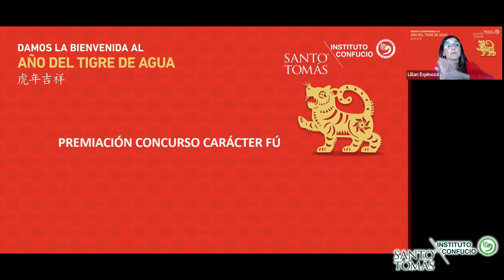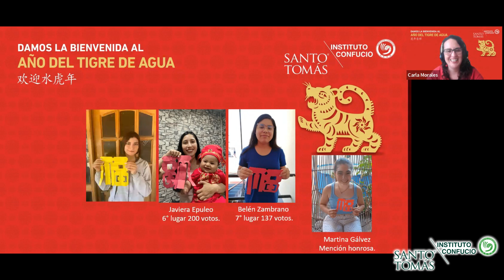AÑO NUEVO CHINO - “Zodiaco Chino: El Año del Tigre de Agua”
En esta sesión, junto a Pedro Engel, conoceremos más sobre lo que significa que este 2022 sea el año del tigre, con algunas de sus características según el zodiaco chino.